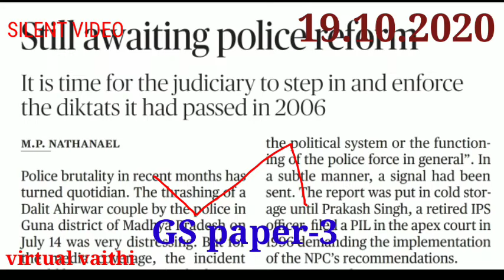UPSC current affairs Tamil